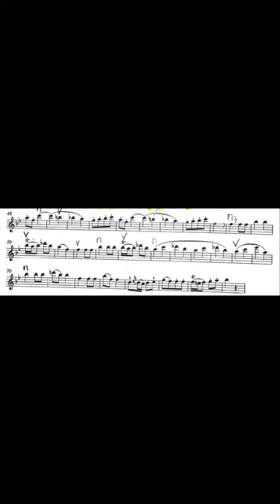Mozart: Air de champagne from 'Don Giovanni' Violin Orchestra Audition Excerpt with Score